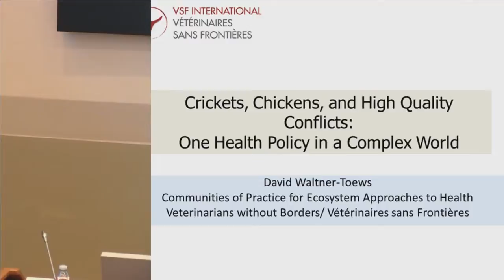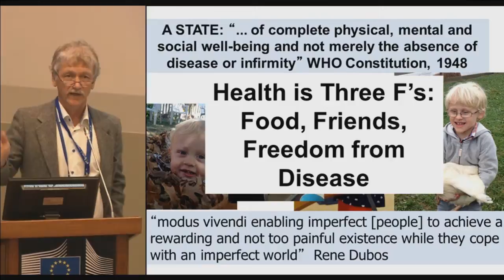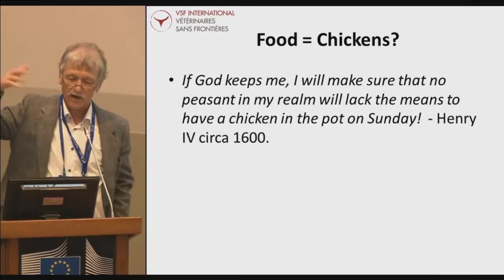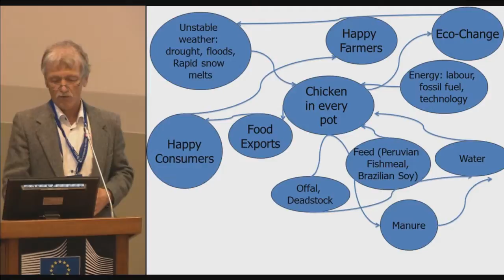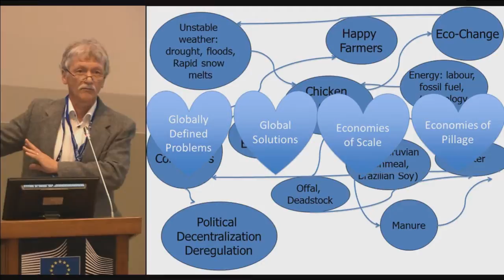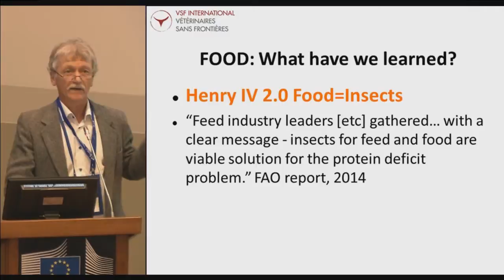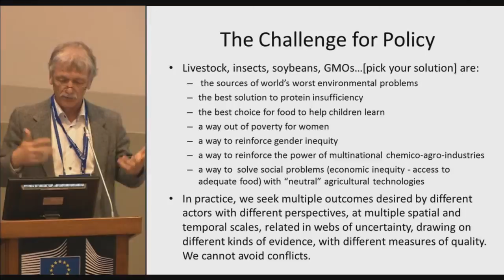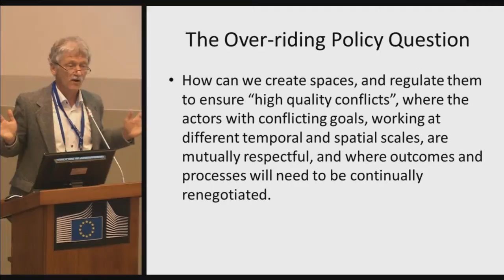[Session 2] David Waltner-Toews - “Crickets, Chickens, and High Quality Conflicts"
“New Currents in Science: The Challenges of Quality” workshop | Ispra, 3-4 March 2016

In conversation with: "New uncertainties, unacceptabilities, non-governabilities and other future torments in science for policy"

David Waltner-Toews, Univ of Guelph - “Crickets, Chickens, and High Quality Conflicts: One Health Policy in a Complex World”